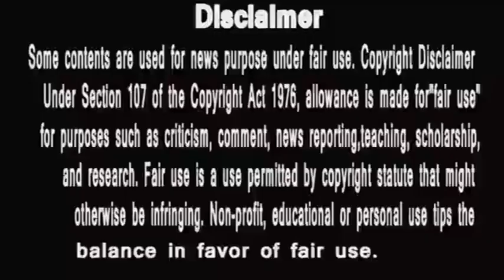Bigg Boss 14 | Ali Goni ने क्यों किया Vikas से झगड़ा | बड़ा खुलासा | Love ke liye Ali Kuch bhi karega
इस वीडियो में आप देखोगे अली की विकास से लड़ाई का पूरा सच